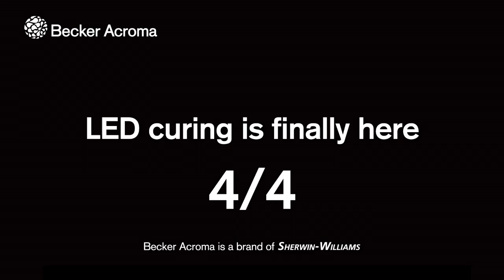BeckerAcroma_LED_4/4.mov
Becker Acroma™ launches LED cure wood coating solutions.
Interview with Pär Lidåker, CEO, BJS.